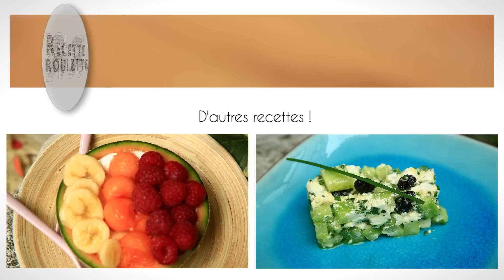Granité à la pastèque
Hummmm. Y a pas plus frais!

La cuisine de Marmiton est relookée par Conforama et équipée par Beko